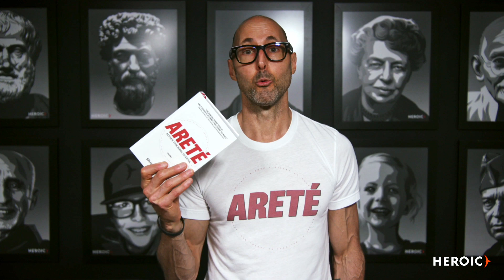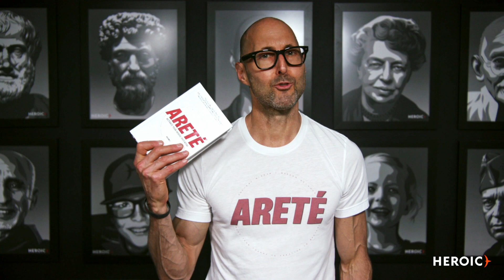AM & PM Bookends: Get These Right & You're 80% There (Areté +1 #196)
'Areté: Activate Your Heroic Potential' = an instant Amazon bestseller and is now officially available!